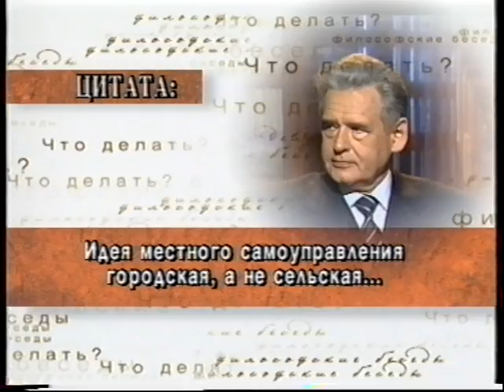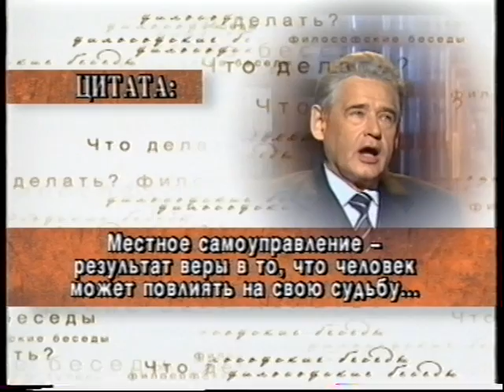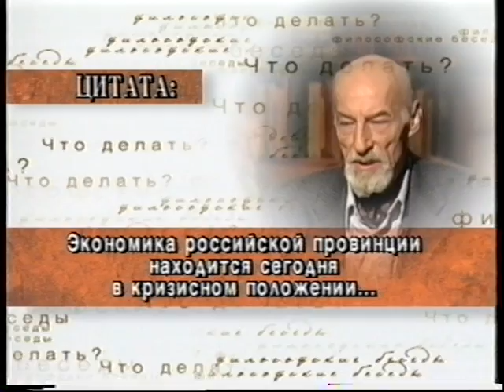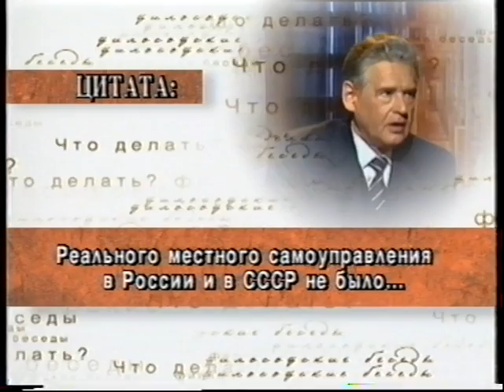"Что делать?" Судьба местного самоуправления.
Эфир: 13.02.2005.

Автор и ведущий: Третьяков Виталий Товиевич

Участники:

1. Гончар Николай Николаевич - Депутат Государственной Думы
2. Дианов Максим Анатольевич - Генеральный директор института региональных проблем
3. Марков Евгений Мануилович - Президент Союза малых городов России
4. Бабурин Вячеслав Леонидович - Доктор географических наук, профессор МГУ
5. Глазычев Вячеслав Леонидович - Профессор Московского архитектурного института